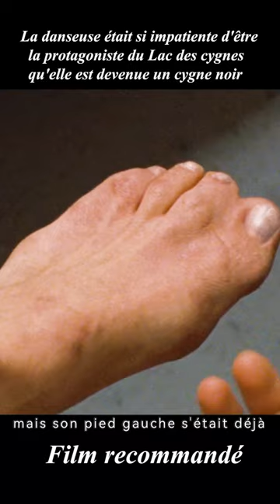La danseuse est si impatiente d'être la protagoniste du Lac des cygnes qu'elle est devenue un cygne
Titre: Black Swan